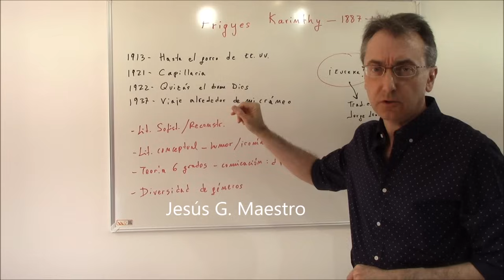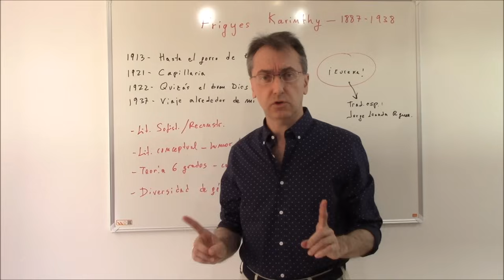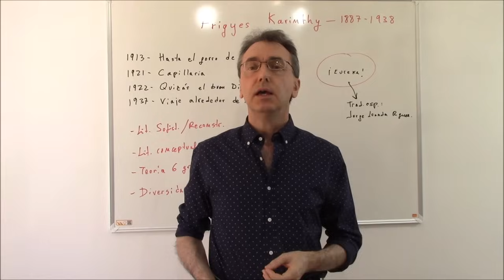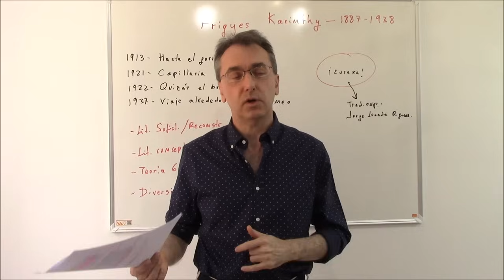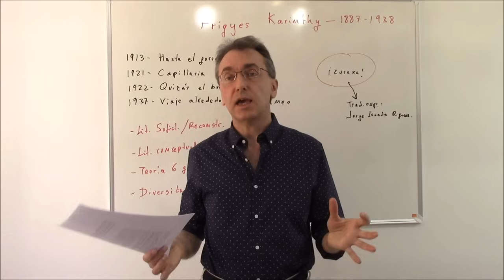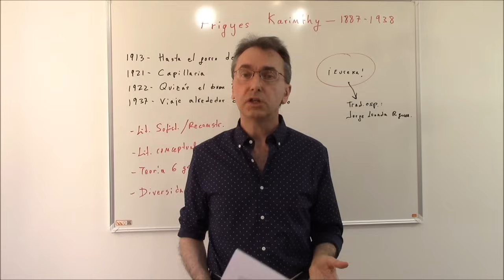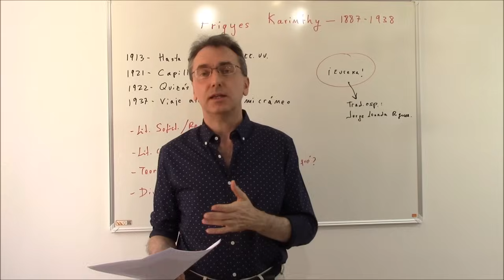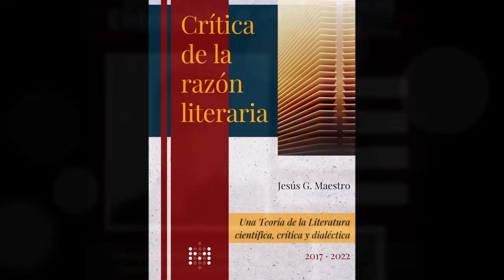Así es como la literatura defiende la ciencia: ¡Eureka!, un cuento de Frigyes Karinthy